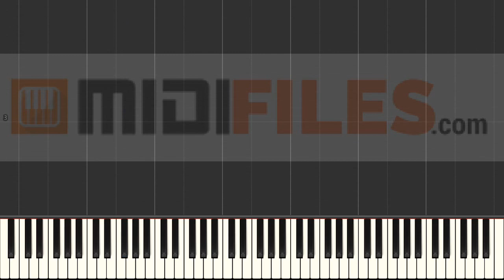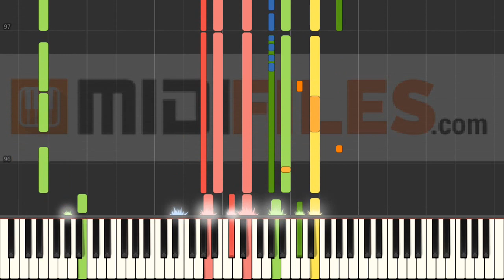🎼The Git Up - Blanco Brown (INSTRUMENTAL w/o lead)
2 versions video : w/o melody guide
🎹 MIDI KARAOKE MULTI TRACKS FILE :

🇨🇵- FRANCAIS

🇩🇪 DEUTSCH

🇪🇸 ESPANOL